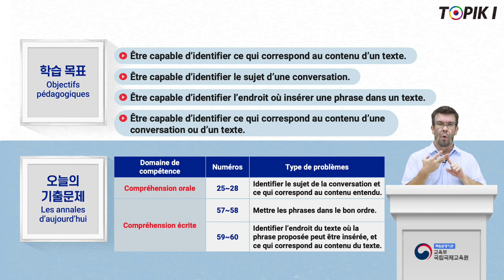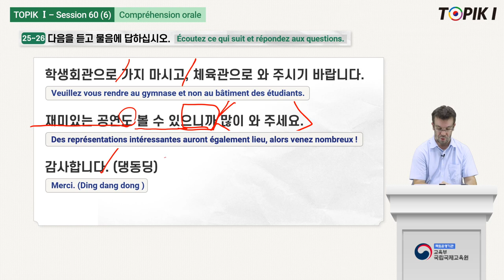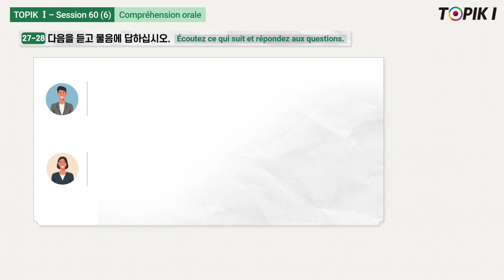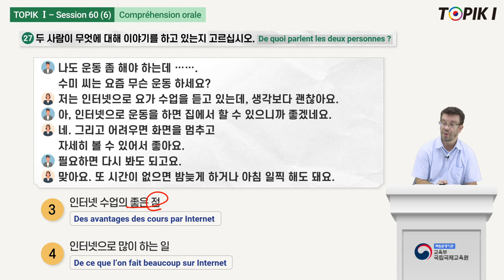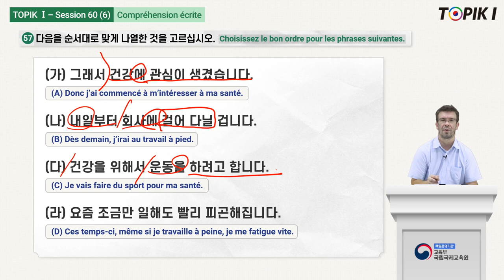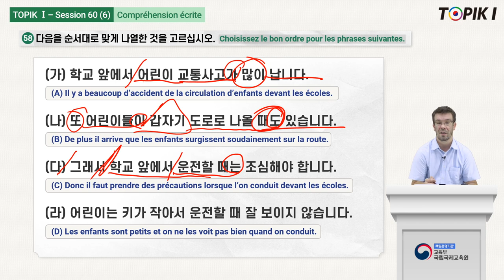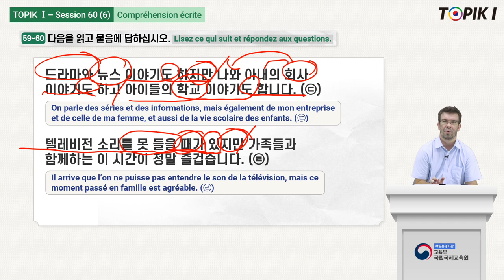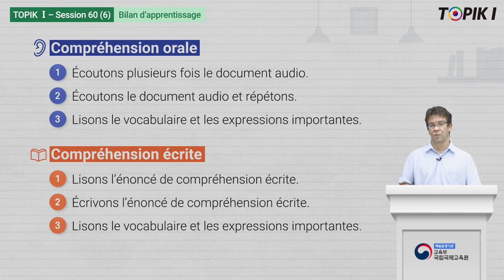TOPIK1_French_60_6